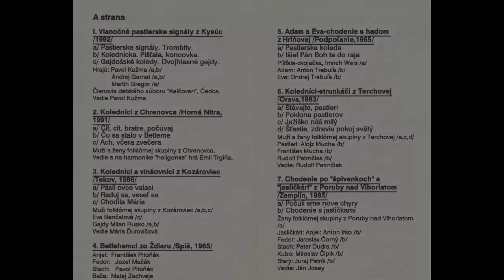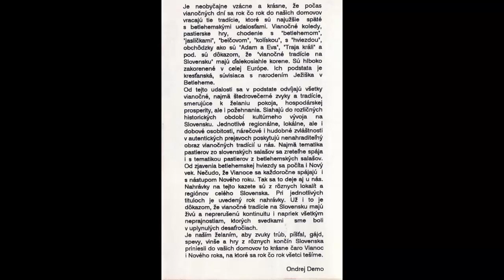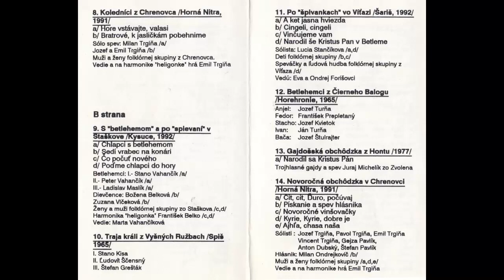Betlehemské tradície na Slovensku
Betlehemské tradície na Slovensku.  Autentické nahrávky slovenského folklóru v rôznych oblastiach Slovenska. Prevzaté z magnetofónovej kazety. Vydalo vydavateľstvo Slovenského rozhlasu v roku 1992. Autor: Ondrej Demo.
Z prebalu magnetofónovej kazety:
"Je neobyčajne vzácne a krásne, že počas vianočných dní sa rok čo rok do našich domovov vracajú tie tradície, ktoré sú najužšie späté s betlehemskými udalosťami. Vianočné koledy, pastierske hry, chodenie S "betlehemom", "jasličkami", "belčovom", "kolískou", s "hviezdou", obchôdzky ako sú "Adam a Eva", "Traja králi" a pod. sú dôkazom, že "vianočné tradície na Slovensku majú ďalekosiahle korene. Sú hlboko zakorenené v celej Európe. Ich podstata je kresťanská, súvisiaca s narodením Ježiška v Betleheme. Od tejto udalosti sa v podstate odvíjajú všetky vianočné, najmä štedrovečerné zvyky a tradície, smerujúce k želaniu pokoja, hospodárskej prosperity, ale i požehnania. Siahajú do rozličných historických období kultúrneho vývoja na Slovensku. Jednotlivé regionálne, lokálne, ale i dobové osobitosti, nárečové i hudobné zvláštnosti v autentických prejavoch poskytujú nenahraditelný obraz vianočných tradícií u nás. Najmä tematika pastierov zo slovenských salašov sa zreteľhe spája i s tematikou pastierov z betlehemských salašov. Od zjavenia betlehemskej hviezdy sa počíta i Nový vek. Nečudo, že Vianoce sa každoročne spájajú i s nástupom Nového roku. Tak sa to deje aj u nás. Nahrávky na tejto kazete sú z rôznych lokalít a regiónov celého Slovenska. Pri jednotlivých tituloch je uvedený rok nahrávky. Už i to je dôkazom, že vianočné tradície na Slovensku majú živú a neprerušenú kontinuitu i napriek všetkým neprajnostiam, ktorých svedkami sme boli v uplynulých desaťročiach. Je naším želaním, aby zvuky trúb, píšťal, gájd, spevy, vinše a hry z rôznych končín Slovenska priniesli do vašich domovov to krásne čaro Vianoc i Nového roka, na ktoré sa rok čo rok všetci tešíme."
Ondrej Demo